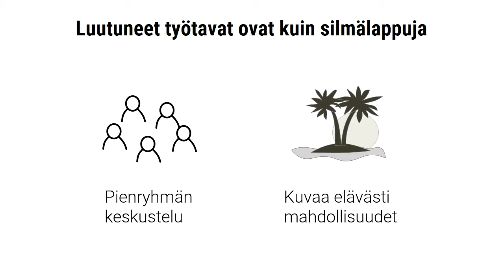Eroon luutuneista työtavoista, Erkki Kari-Koskinen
Luutuneet työtavat ovat kuin silmälappuja

Usein teemme töitä laput silmillä, vanhoilla totutuilla työskentelytavoilla. Uusi strategia vaatii kuitenkin uusia asioita, jotka on kuvattu Strategy 1Pageriin.

Strategy 1Pager läpimurtoineen ohjaa ajatukset ulos laatikosta:
- Kun pienryhmässä puhutaan läpimurtojen tuomista mahdollisuuksista, luutuneiden työtapojen laput alkavat poistua silmiltä.
- Kuvaa elävästi ne mahdollisuudet, joihin läpimurroilla pyritään.
- Näin alatte miettiä uusia asioita, ilman silmälappuja.